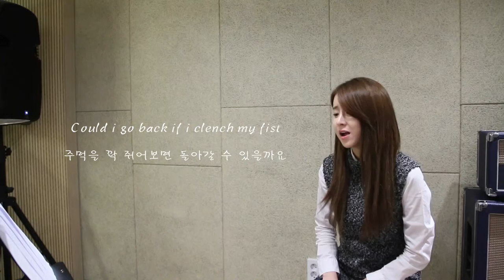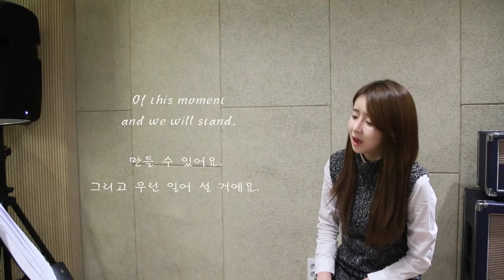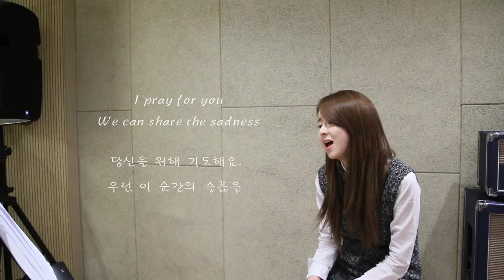[OffStage] 은가은(Eun Ga Eun) - Pray For You / 파리 테러 사건 추모 영상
여러분 파리 테러 사건 기억하시나요..? 많은 분들이 마음 아파했었죠.. 저 또한 인터넷이나 뉴스를 통해 얘기를 전해 듣고 너무 맘이 아팠었는데요.. 다들 바쁜 하루를 보내면서 눈으로 직접 보이지가 않으니 조금씩 잊혀져 가는듯 하네요.. 하지만 지금도 많은 아이들과 부모들이 고통을 받고 있습니다.. 얼마 전 마음이 따뜻한 신인 작곡가 한 분이 연락이 왔어요.. 파리 테러 사건이 너무 마음이 아파 추모곡을 만들었는데 제가 불러주었으면 좋겠다고 하시더라구요 ..^^ 그래서 모두 듣고 추모하는 마음을 가지면 좋겠다는 마음에 불러보았습니다.

Vocal Eungaeun / Composer Fedin
Title / Pray for you